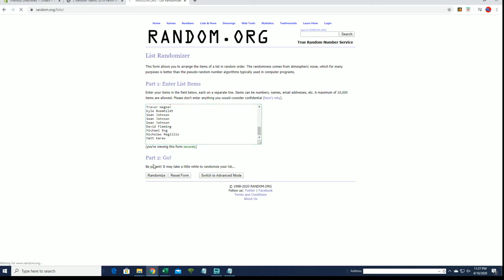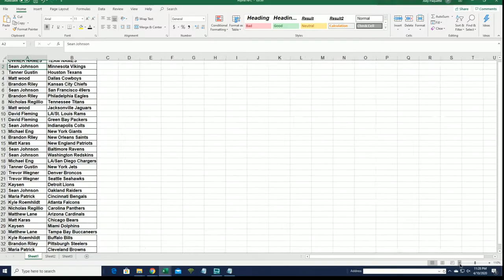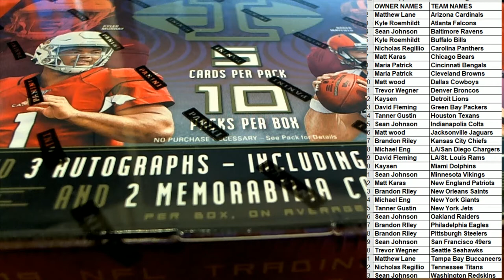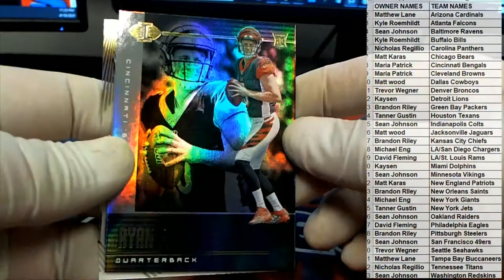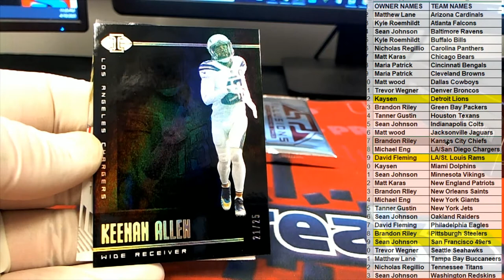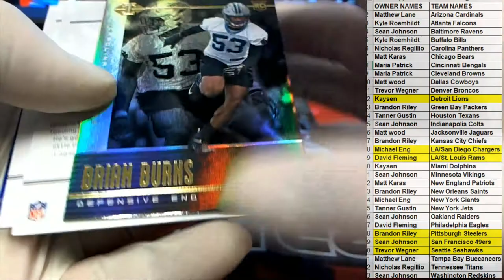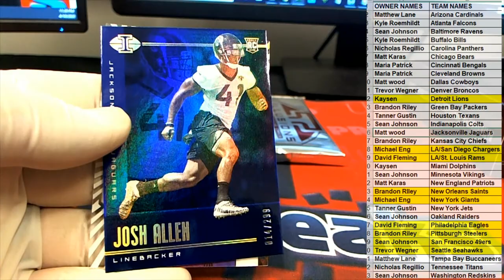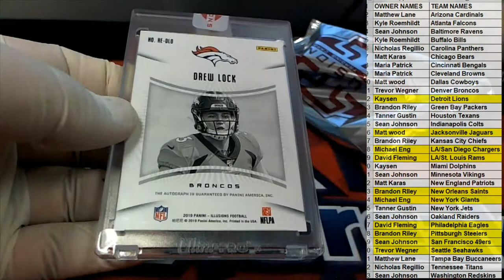2019 Panini Illusions Football Hobby Box ID 19ILLUSIONSFB504